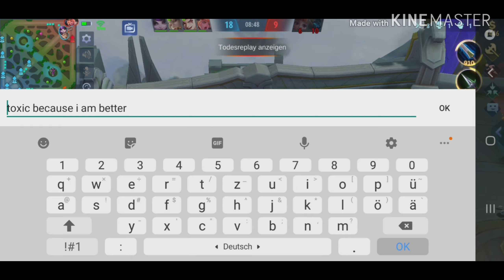Hayabusa Gameplay (Mobile Legends)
Build: Rapid boots, Bloodlust Axe, Endless Battle, Blade of Despair, Berserkers Fury and Wings of the Apocalypse Queen.

Assassin Emblem: 3× Agility, 3× Invasion and High and Dry.